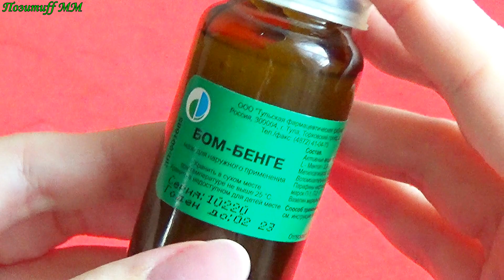Из аптеки ЗА КОПЕЙКИ! Боль в колене и суставах уйдет СЕГОДНЯ!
Сегодня я покажу вам копеечное аптечноесредство, которое поможет, если у вас болитспина, болятсуставы или мучает больвногах. Перед применением необходима консультация специалиста.